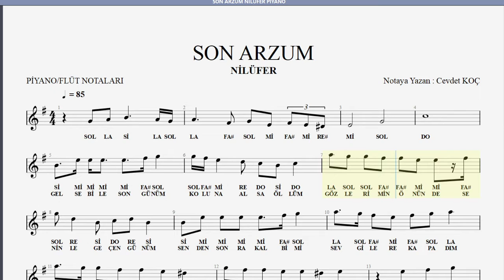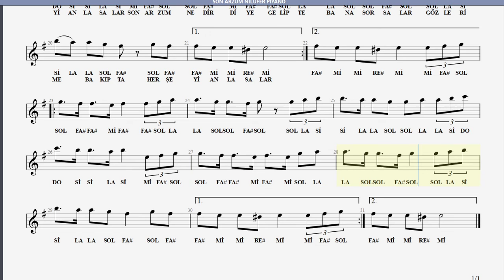SON ARZUM NİLÜFER NOTA